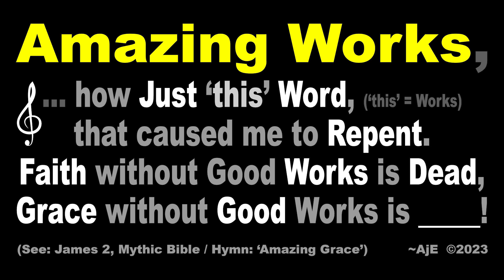"AMAZING WORKS" (0:57) by Art Earthmann 9-2-2023 Trailer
To cherry-pick the most popular and easier-to-live verses of scripture ... this is what Christian Mythology provides those most desperate sinners!  :::  There is no free 'Grace Ticket' to The Planet Heaven with Bad Works! Grace without Good Works is also Dead!   :::   Grace with Bad Works provides a free ticket to The Moon Hell, which rotates around The Planet Heaven!   :::   (Jan 10, 1984 — "We will not be saved by our works, but Christ's grace does not absolve us from effort. True faith in Jesus Christ, "... Bruce R. McConkie, speech given at BYU.). :::  But then again, the Mythic Bible doesn't really prove anything at all, other than that humans love to create elaborate superstitions to explain the unknowable!